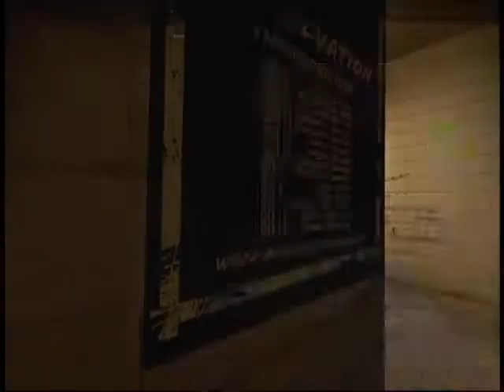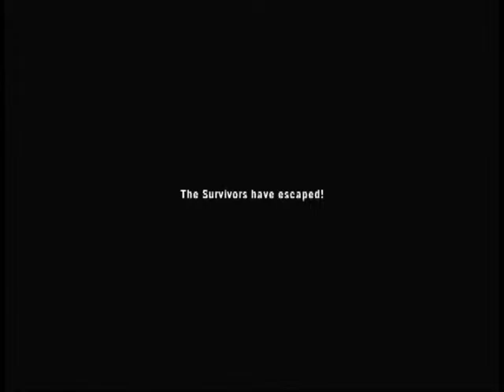Left 4 Dead 2 Last Man On Earth Part 10 Dark Carnival